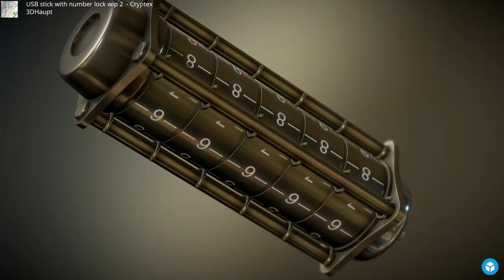USB stick with number lock wip 2 - Cryptex - Perspective 1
A short rendered sequence of my "USB stick with number lock wip 2 - Cryptex" 3d-scene on Sketchfab

Modelled in Blender-3D 5 years ago.